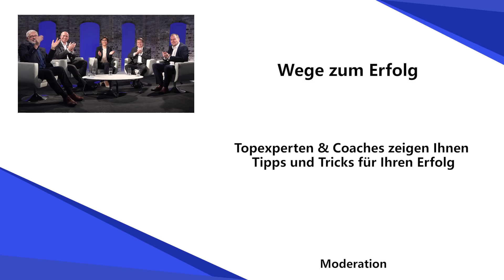Wege zum Erfolg - Top Experten im Gespräch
Die Fernseh-Talkshow für Ihren Erfolg

Gäste:

Dragica Banovic
Dr. Dragica Banovic ist promovierte Rechtsanwältin und Gründerin der Dr. Banovic Academy. Als Unternehmercoach zeigt sie, wie jeder Selbständige und Unternehmer ein stabiles und nachhaltiges Business etablieren kann, das ihm ein erfülltes Leben ermöglicht.

Michael Biegner
Michael Biegner ist Experte für Persönlichkeit und Vertrieb. Herr Biegner sagt: Erfolg ist für jeden machbar und er zeigt auch wie es geht.

Sascha Jecht
Sascha Jecht ist Experte für Personalgewinnung als externen Service bzw. das Outsourcing von Personalgewinnungs Prozessen. Herr Jecht sagt: Personalgewinnung ist heute ein so komplexes Feld geworden, dass es für Unternehmen sehr schwer ist hier die notwendigen Ressourcen aufzubauen bzw, zu entwickeln.

Dipl.Kfm. Michael Kauferstein
Michael Kauferstein ist Experte für Digitalisierungsstrategien. Er entwickelt Instrumente, mit denen auch kleine und mittlere Unternehmen erfolgreich digital werden können.

Kontaktdaten:
Dr. Dragica Banovic
Unternehmercoach und Mentor

Michael Biegner
Experte für Persönlichkeit und Vertrieb

Sascha Jecht
Experte für Personalgewinnung

Michael Kauferstein
Experte für Digitalisierungsstrategien

Informationen in diesem Video zu WegezumErfolg, Fernsehmarketing und TVUnternehmerTalkshow.

Über die Fernseh-Talkshow „Wege zum Erfolg“:

So ist Fernseh-Marketing für Sie realisierbar

Sie sind Unternehmer, Experte oder Coach und denken: Ja klar, Fernseh-Marketing in einer Talkshow, das würde ich auch sofort machen und darüber neue Kunden und einen Top Imageaufbau gewinnen.

Am besten noch mit passenden High-End Imagefilmen, die mich im Fernsehen zeigen – und auch für meine Webseiten, Xing, Facebook, YouTube etc. - aber das ist für mich nicht bezahlbar?

Viele Sender sponsern vielfach Ihre Talkshow-Sendungen, um wirklich guten Inhalt zu bekommen. Und diesen liefern wir. Gemeinsam mit Ihnen und Ihrer inspirierend in Szene gesetzten Dienstleistung.

Und so geht es:

Wir produzieren gemeinsam mit Ihnen eine inspirierende, erfolgreiche Fernseh-Talkshow und erstellen daraus Ihre individuellen Imagefilme. Werden Sie jetzt mit Ihrer Dienstleistung als als Unternehmer/Coach/Experte europaweit sichtbar.

Ihre Vorteile:

# Gewinnen Sie ganz neue Kundenkreise
# Erreichen Sie die perfekte Positionierung und einen Top Image-Aufbau
# Alles Cross-Media vermarktet mit einen gesponsorten Preis
# Sie erhalten Ihre High-End Fernseh-Imagefilme für Ihre Webseite, Facebook, Xing, YouTube etc.